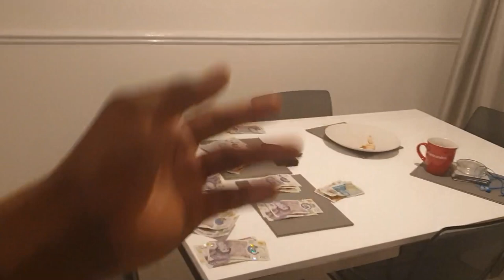PROOF You Do Not Need To Sell Drugs To Make A Living. £300 Per Day As An Electrician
In this video I show my viewers how much a self employed electrician can earn in 2 days

Motivation
Saving Money
Solutions To Problems In The Black Community
Drill Music
Black Oppression
Knife Crime
Stand Up For Yourself
Black History
Making Sacrifice
Risking Taking
Following Your Dreams
Police Brutality
Gang Life
Bullies
YouTube Shadow Ban
Dating
Gun Crime
The Victim Mentality
Prison
Drug Dealing
Jail Tales
Road Life
London Riots

Girl Smuggles Drugs For Rapper And Has Child Taken Away | If You Play With Fire You Will Get Burnt